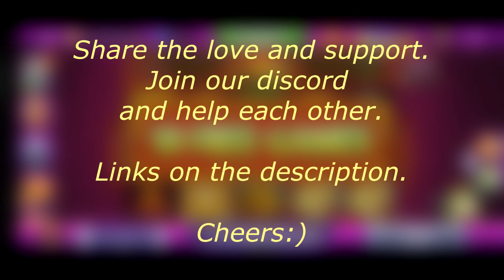🎁 freecoins 23.02.2023💰 ‎@Jackpot World™️ - Slots Casino Fortune Babies Game Play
as NEW players Then claim this awesome Gift Codes :

MARIA4U
NATHAN777
ALENA777
JIMMY4U
JW2023
CC777
JACKAROOS
VALI777
BEN4U

🎁🎁 Don't forget to  Grab your Free Coins!!! 💰 💰

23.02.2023 - Free links for you 🙂
Daily Links -